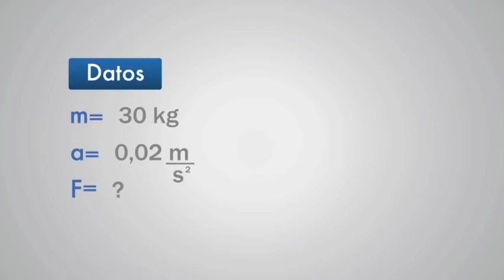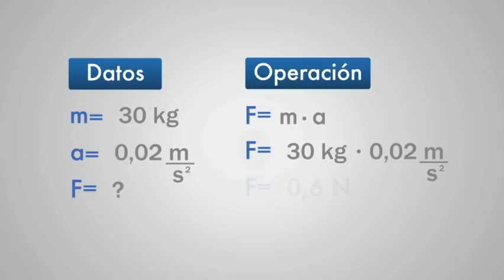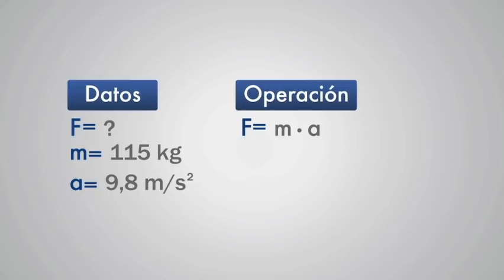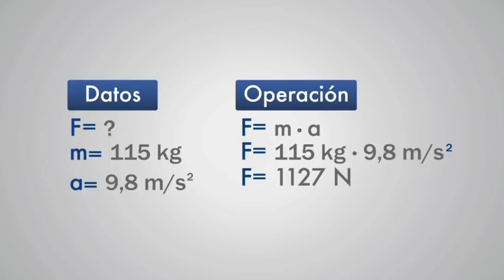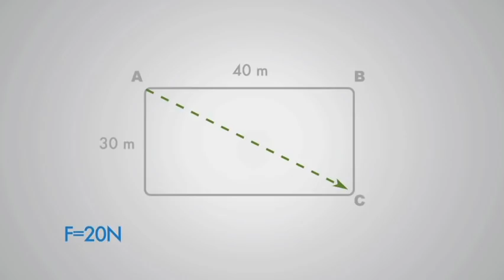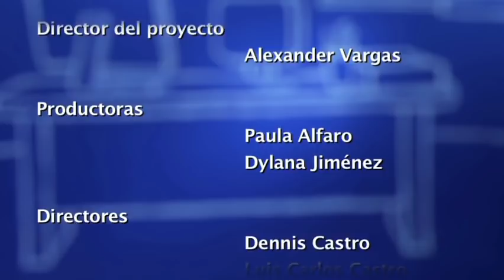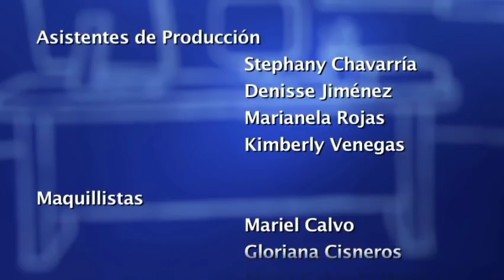Conceptos de fuerza y trabajo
El profesor  Antonio Cortés Solano explica los conceptos de fuerza, trabajo y los elementos que se relacionan en ellos: masa, aceleración, fuerza resultante, peso, desplazamiento y distancia. Proporciona además, breves explicaciones a problemas cuantitativos relacionados con estos conceptos.